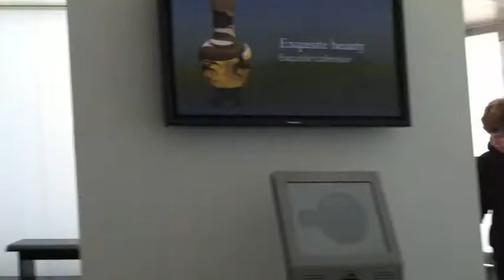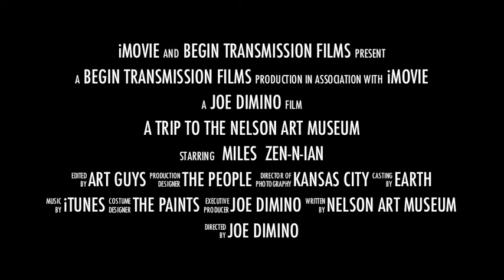A Trip to the Nelson Atkins Museum of Art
Miles, Zen and Ian make a trip into the skirts of KC to witness art in the only way they know.